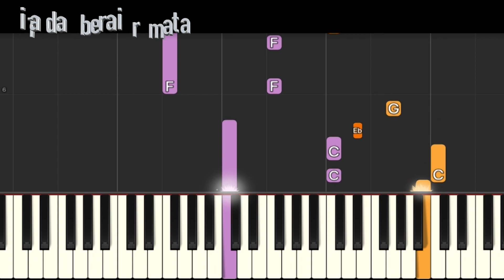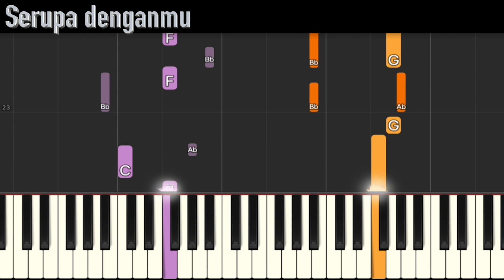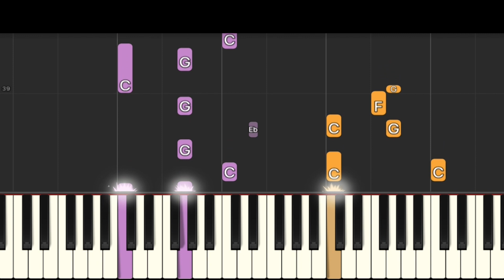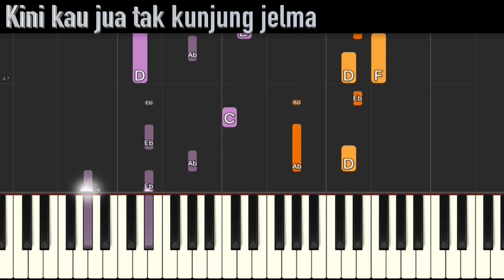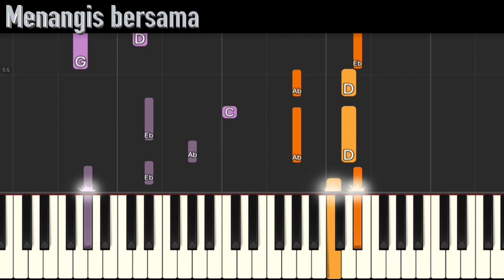DI MANA KAN KU CARI GANTI - Tan Sri P. Ramlee (Piano Tutorial in C minor)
Song               Di Mana Kan Ku Cari Ganti
Artiste             Tan Sri P. Ramlee
Composer/Lyrics
Official MV

Piano track - midi from MOXF8

Published in Ulu Putrajaya